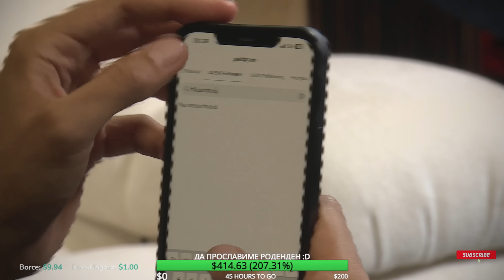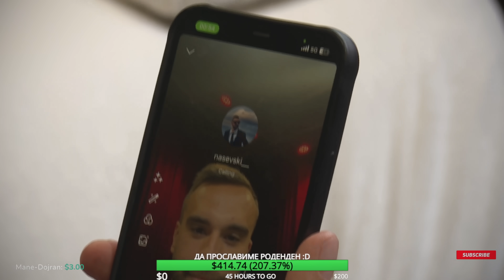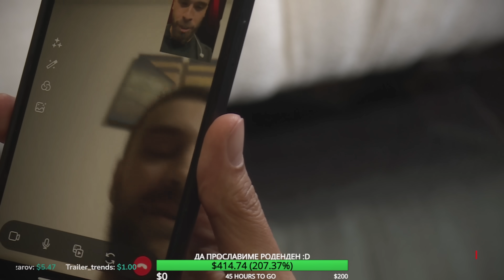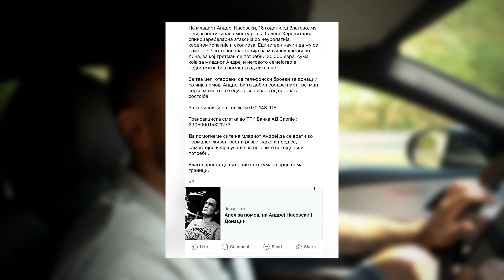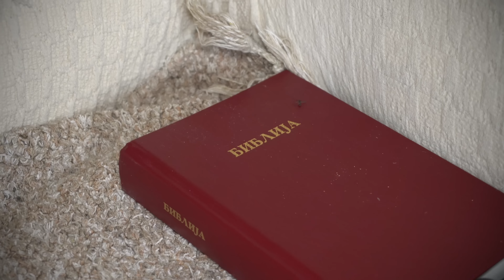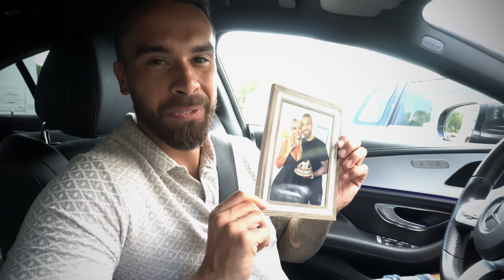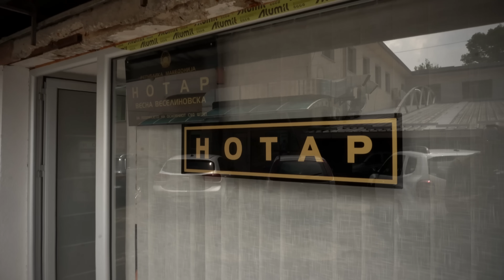ANDREJ DOBI NOVA KOLA I SI POSAKA DA OZDRAVI! *reakcija*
Фала ви што го поддржавте и овој проект. Овие работи се возможни исклучиво со ваша поддршка..